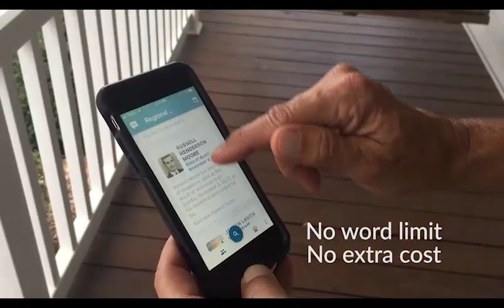Regional Obituaries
Regional Obituaries partners with local and regional funeral directors to provide obituary listings at no cost to the families.    Locally owned and operated,  ask if your local funeral home is part of this valuable community partnership.